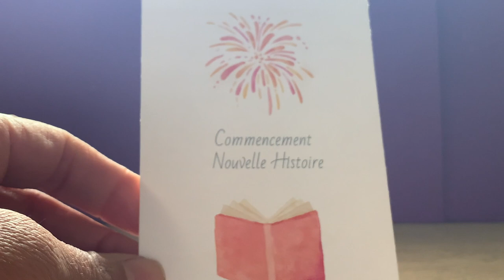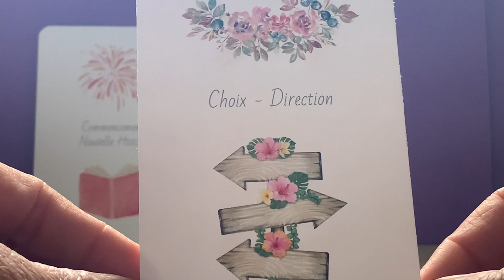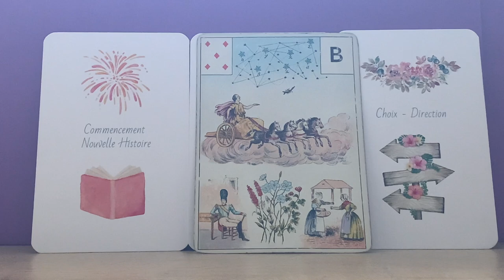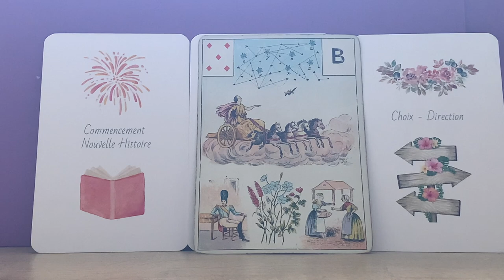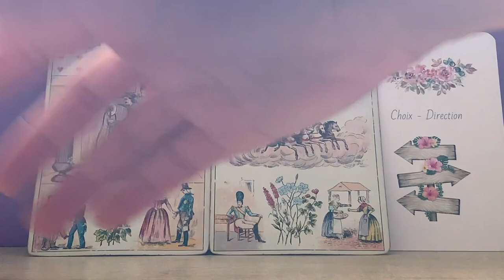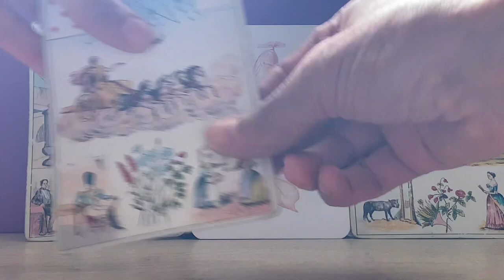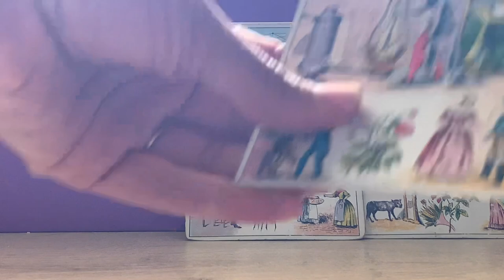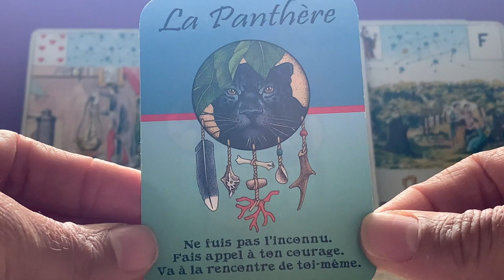UNE NOUVELLE HISTOIRE COMMENCE ! DES LIENS PLUS SUBTILES ET PROFONDS.